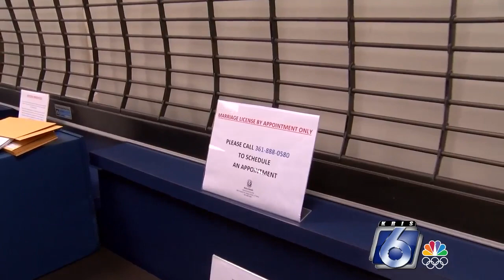Courthouse business changing because of COVID-19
COVID-19 has changed the way business is conducted at the Nueces County Courthouse.